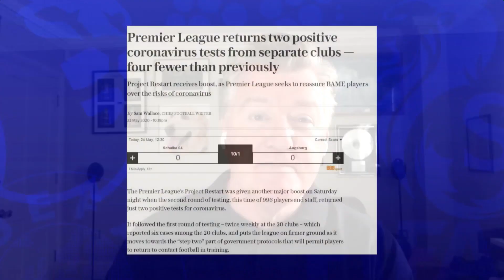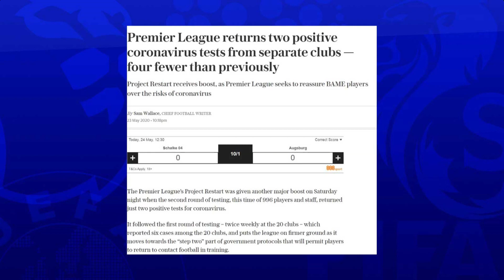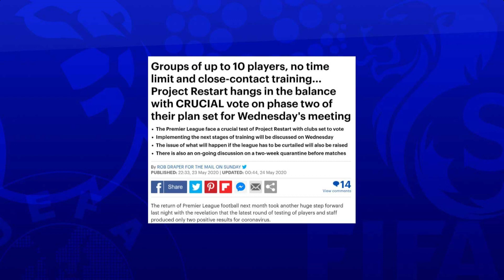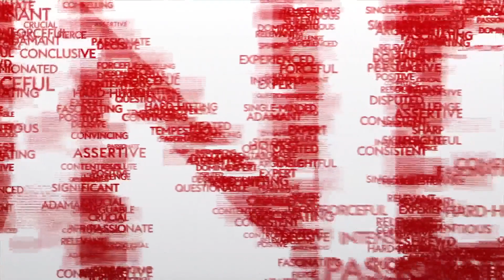Is it crunch week for Premier League's restart plans? | Sunday Supplement | Full Show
The Premier League faces its "most crucial week so far" when it comes to a potential restart, with plans to step up training "in the balance," according to the Sunday Supplement panel.

The panel also discuss:
14:20 - How social distancing is affecting training & disinfected balls being difficult to control
28:25 - Should the next Premier League season run from February instead of August?
43:05 - What next for the Football League?
58:40 - How can club's and TV broadcasters make games with no fans more exciting?